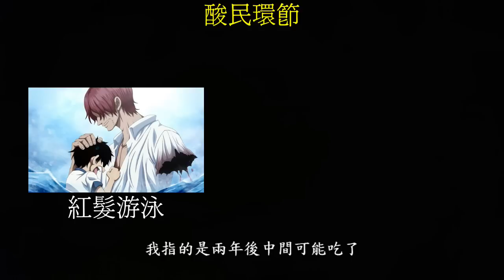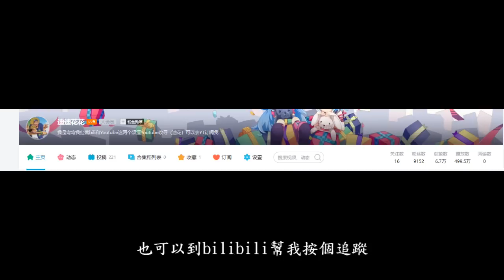【海賊王】紅髮是果實能力者!! 四皇都是果實能力!! 海賊王1054 +